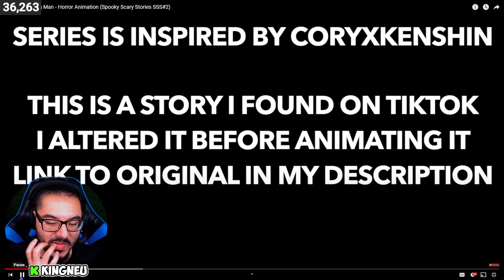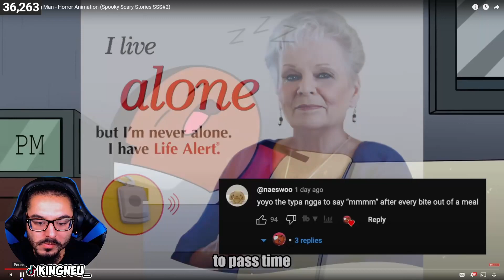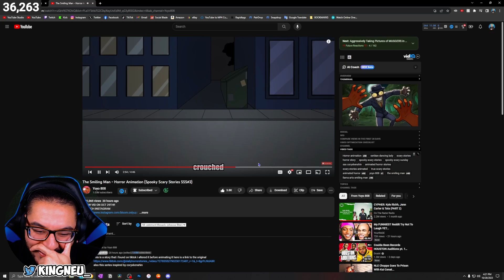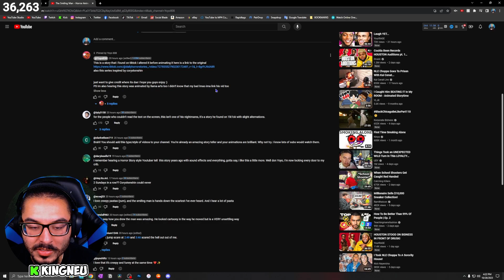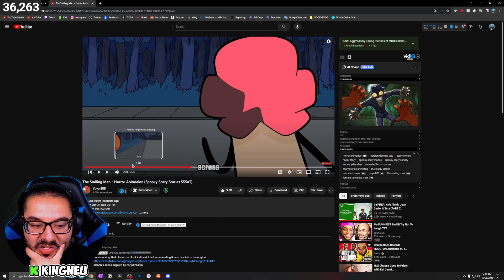Yoyo 808 - The Smiling Man - Horror Animation (Spooky Scary Stories SSS#2) | REACTION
King Neu Reacts To The Smiling Man - Horror Animation (Spooky Scary Stories SSS#2)

➤ FOLLOW ME TO STAY UPDATED!